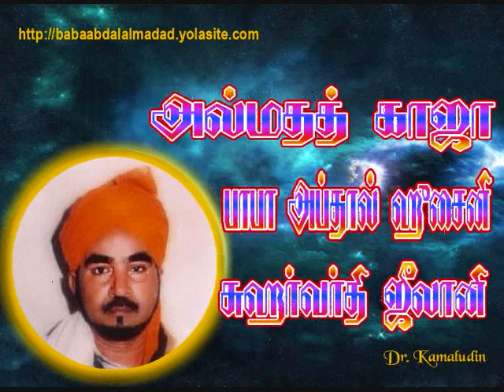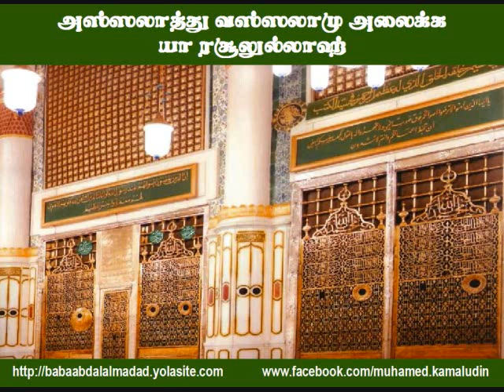MAA MADHINAAVIL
TAMIL RELIGIOUS SONG “ MAA MADHINAVIL  “  SUNG BY AANMEEGA ISAI THENDRAL, MR. A. JAINULLABUDDIN, FAIZI, SINGAPORE.
தமிழ் இஸ்லாமிய பாடல் “ மா மதினாவில் “ பாடியவர் ஆன்மீக இசை தென்றல், சகோதரர் அ. ஜைனுல் ஆபிதீன் பைஜி, சிங்கப்பூர்